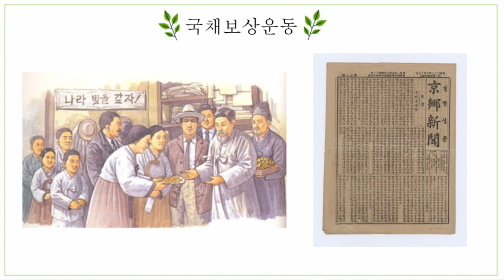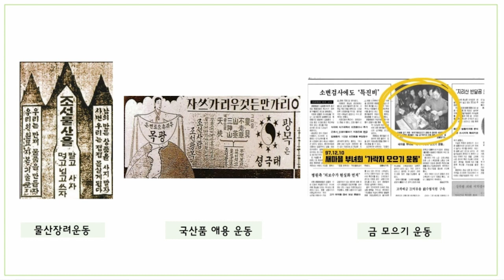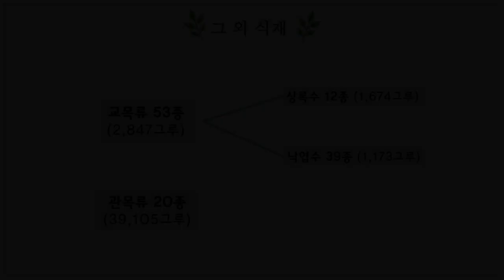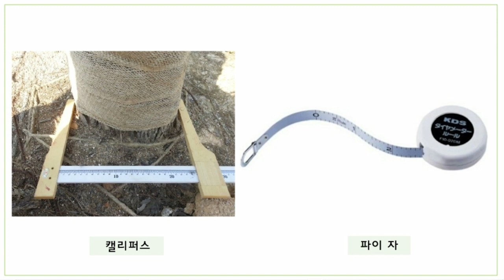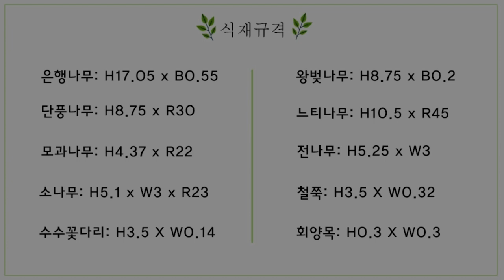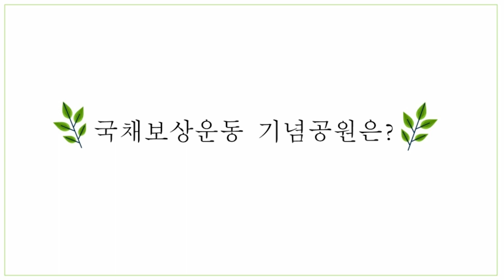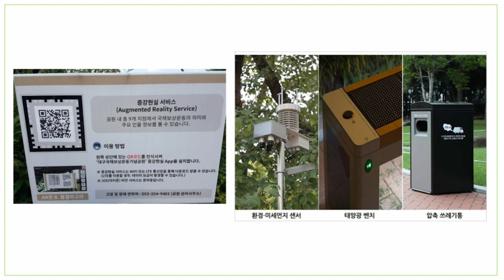우리의 역사 돌에 새겨지다 국채보상운동기념공원으로 오세요-2조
2조 김강산, 구시연, 권주은, 김가요
국채보상운동기념공원의 소개영상입니다.

■ BGM정보